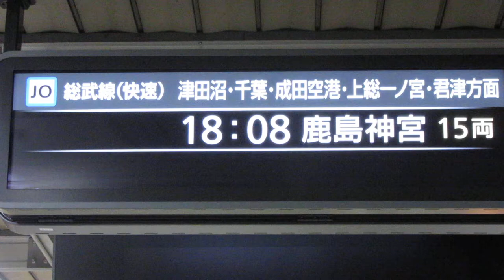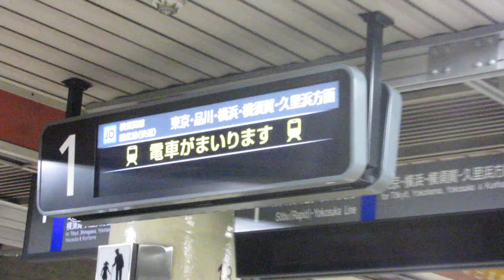JR東日本 新日本橋駅ホーム LCD発車標(発車案内ディスプレイ)